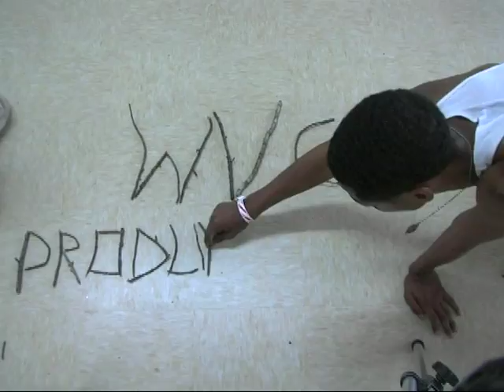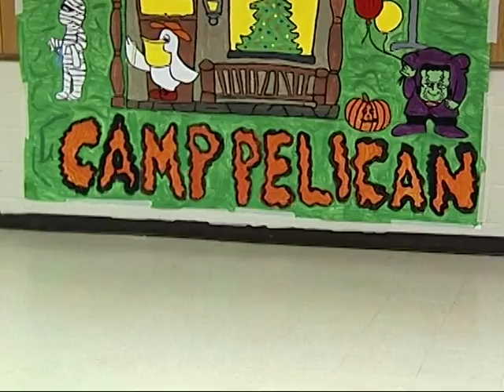Camp Pelican 2005 Video